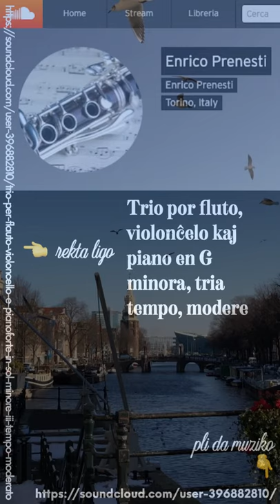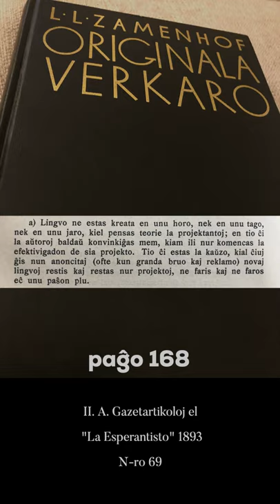Zamenhofa Medito 271 + Antaŭmedito 121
Pri novaj tutmondaj lingvoprojektoj kaj vivprioritatoj en la kovima epoko.